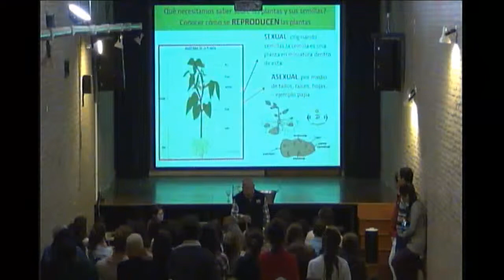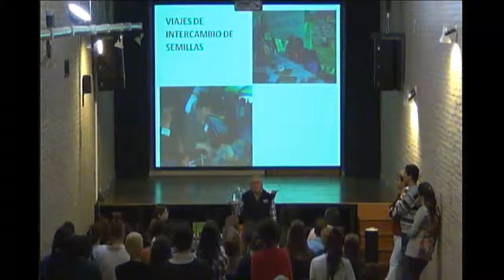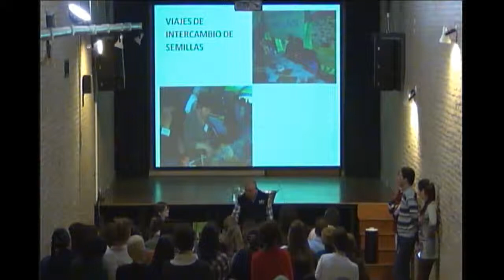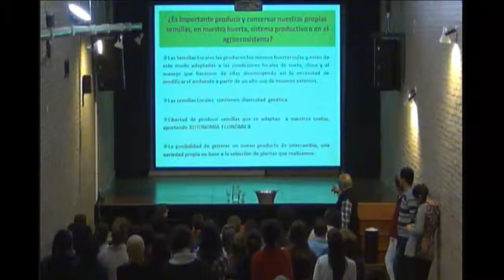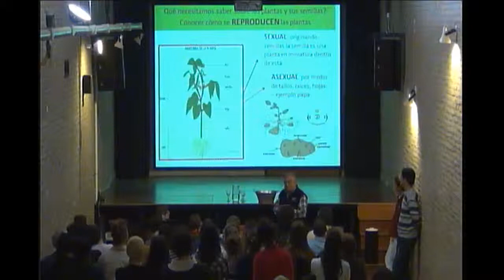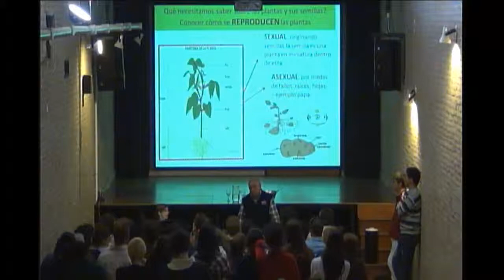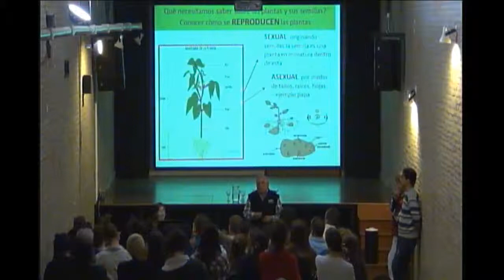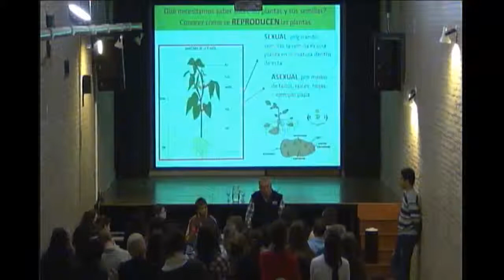Agricultura en Casa. Taller Producción Agroecológica de Semillas.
Se abordarán temas relacionados con los cuidados y selección de plantas, los indicadores y momento de cosecha, y la extracción, secado y conservación según las distintas especies cultivadas.
En el marco del Compromiso Sustentable 2013 que asumimos junto a la Red de Centros Culturales Sustentables de Rosario, organizamos el Ciclo de Talleres La Agricultura en Casa, que tiene como finalidad sensibilizar y brindar información sobre las distintas maneras de construir y mantener una eco-huerta en el hogar, cualquiera sea el tamaño del espacio con que se cuente.

Las eco-huertas tienden a mejorar la alimentación, volviéndola más sana, al consumir alimentos libres de agrotóxicos y modificaciones genéticas, y permiten rescatar una diversidad de cultivos que se ha ido perdiendo a partir de la homogeneización de hábitos alimentarios y el avance de los monocultivos. Además, la agricultura urbana protege el medioambiente, pues reduce el transporte de alimentos hacia las ciudades, y mitiga los efectos del cambio climático.

Organiza: Programa Pro Huerta INTA del Ministerio de Desarrollo Social de la Nación. Programa de Agricultura Urbana. Subsecretaria de Economía Solidaria dependiente de la Secretaría de Promoción Social de la Municipalidad de Rosario.Red de Huerteras y Huerteros de Rosario.
Dictado por los integrantes de la Red de Huerteras y Huerteros de Rosario y
del equipo del Programa de Agricultura Urbana, el taller está dirigido a
todo aquel a quien le interese generar un cambio social y ambiental a
partir de la modificación de los modos de vida y la producción de alimentos
sanos.